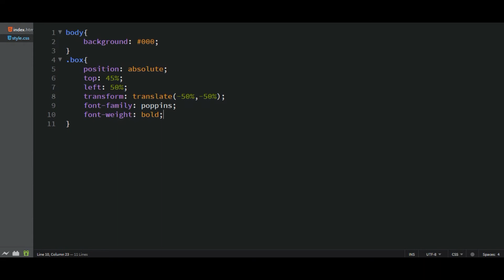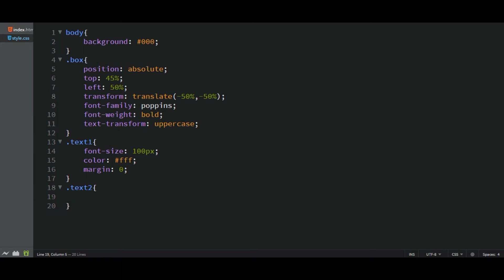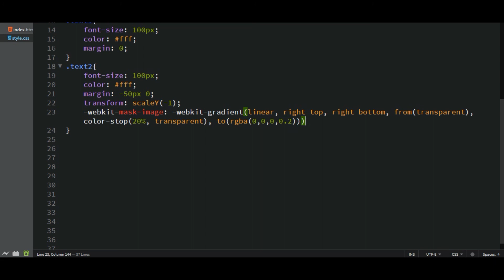Awesome CSS Text Reflection Effect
How to create a Simple Flexbox menu

Water Ripples background Animation with Jquery

Put an Image in Text Using HTML & CSS

Night Scenary Photoshop Drawing

Romantic Couple on a Moonlit Night

Image Credit:
Pexels